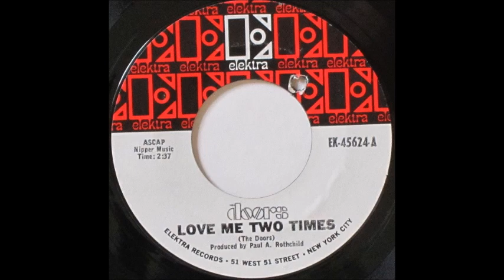The Doors - Love Me Two Times (from vinyl 45) (1968)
This is the single version of "Love Me Two Times" by The Doors, ripped from the actual 45. In 1968, "Love Me Two Times" went to #25 on the Billboard Hot 100 and #7 on the Canadian (CHUM) Singles chart.